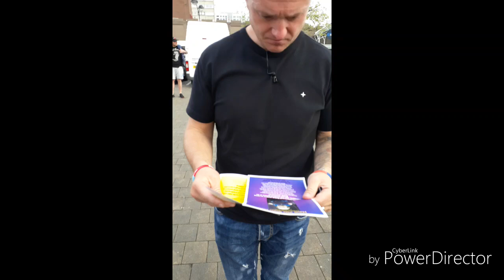Tommy Robinson in Salford, forced adoption. It's an epidemic.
Votetommy.co.uk